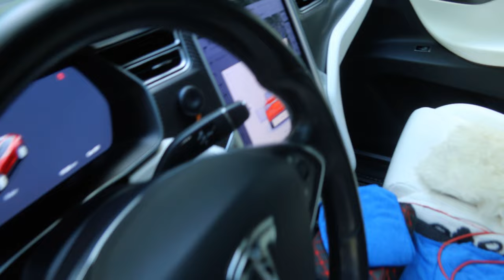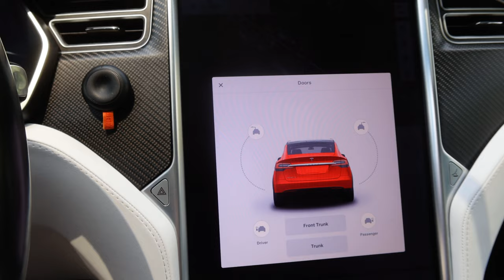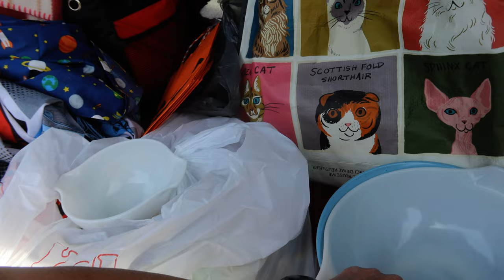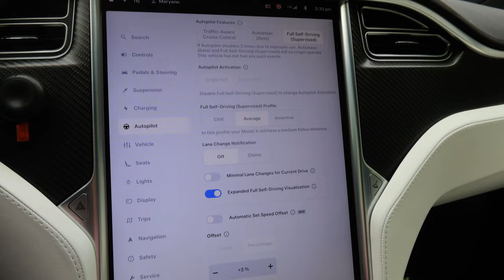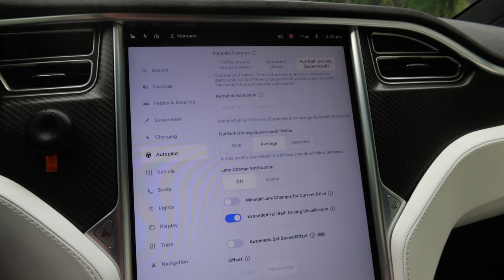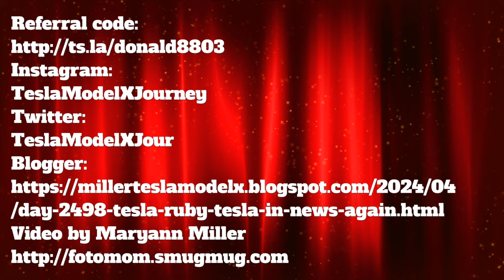Day 2498 Tesla Ruby Tesla in the News Again